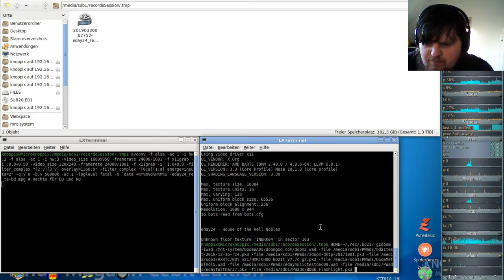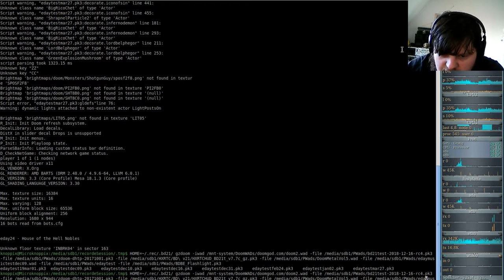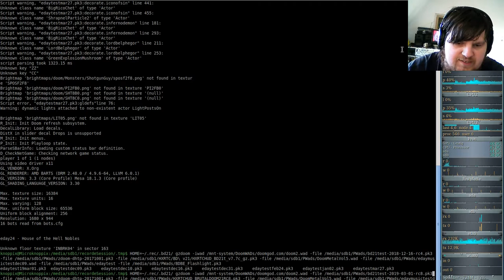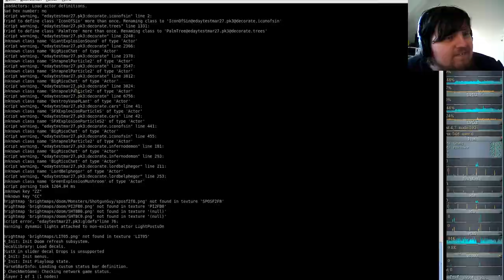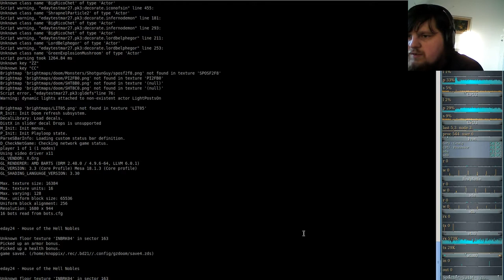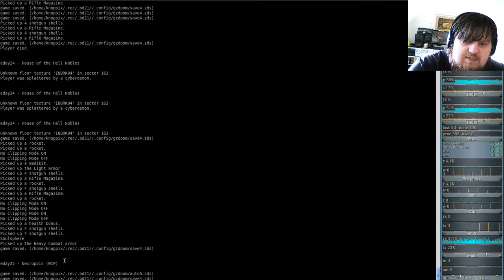Extermination Day - Realism Tactical Survival Horror Game 9000+ - Brutal Doom #24